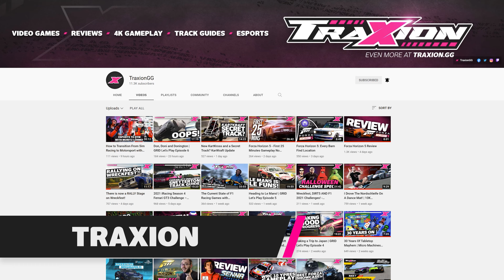The A-Z of Sim Racing Excuses!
We’ve all been there. You had a sim race, and things don’t work out. Maybe you are way off the pace, or maybe you crash out on a corner that should be straightforward. You are left with a difficult decision to make. Tell a poorly constructed lie that is likely to be exposed… Or tell a really good lie!

Real-world motorsport drivers love a good excuse – they have sponsors to appease, so surely it cannot be their fault, right? But these expressions have transmogrified their way into the virtual realm too.

Here’s a guide to the best racing driver excuses you can use when you let your team down, or when you just want to save face. All in a handy A-Z format, from Aliens to Zero Talent. After all, I speak from experience.

How many have you used? Do you have any more we should add?